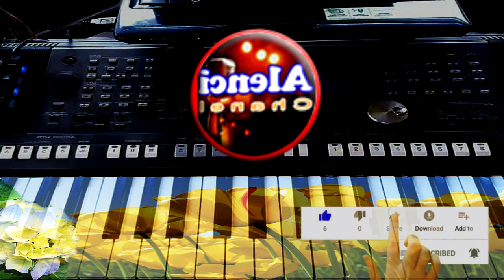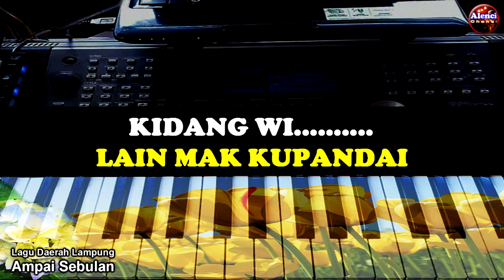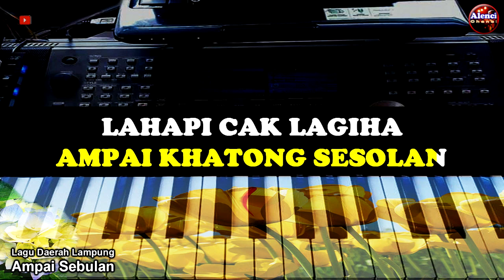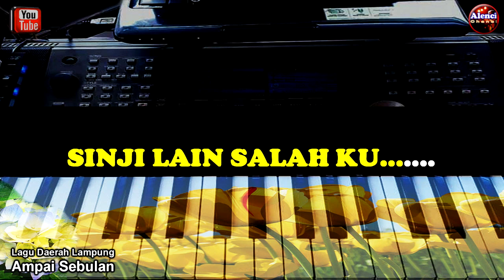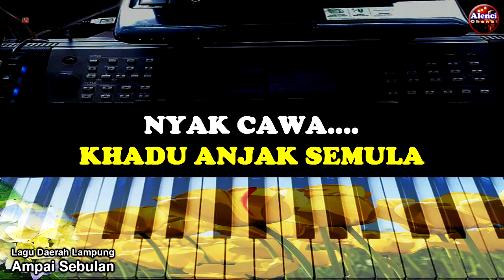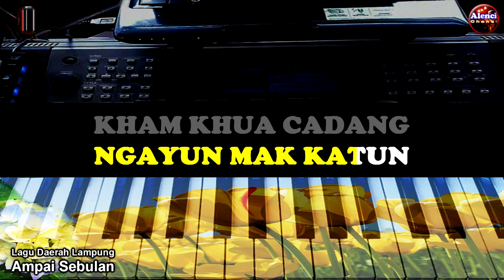LAGU LAMPUNG - AMPAI SEBULAN - KARAOKE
Terima Kasih Telah Berkunjung, Maaf Atas Segala Kekurangan, Selamat Berkaraoke Dengan Lagu "AMPAI SEBULAN" Semoga Terhibur

Salam Persaudaraan